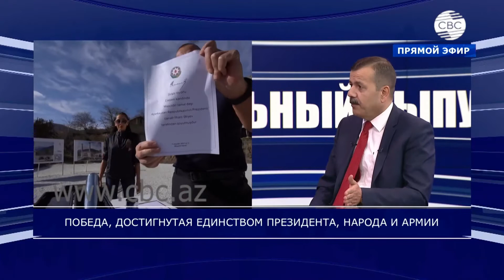О роли Президента Ильхама Алиева в победе Азербайджана